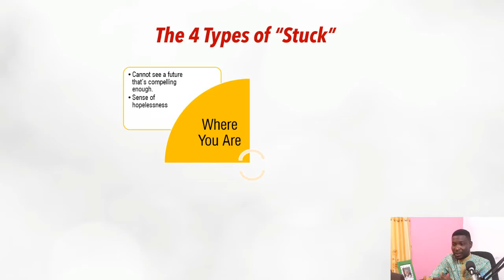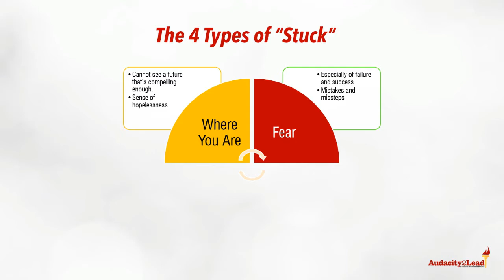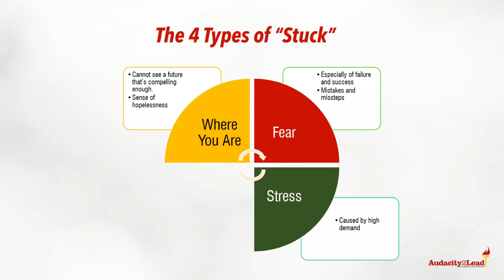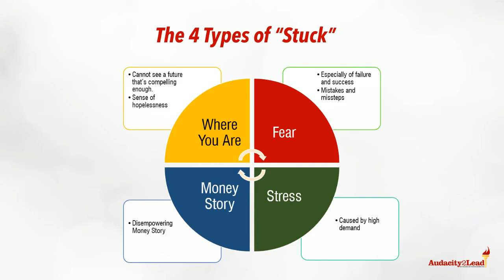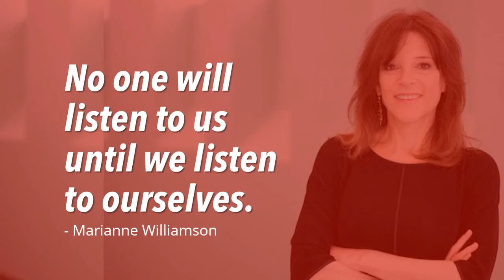Getting Unstuck and Living without Limits | Dayo Samuel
Please join my Telegram group for some exclusive training and content.
Getting Unstuck

Here is a quick guide to getting unstuck, freeing your self and your mind.

In this video, you will be able to identify the 4 stuck types and begin taking back your personal power.

If you feel stuck in life or business, you could be stuck to:

1. Where you are
2. Fear
3. Stress
4. Dis-empowering Money Story

Learn and understand a quick breakdown of what each means, and what to do to move to the next level in your life and business.

The Fear Resolve Process: 2 days of advanced, science-backed evidence-based methods for clearing out old traumas, overcoming personal fears, reliving phobias and anxiety.

Dayo Samuel is a born teacher-trainer; an Industrial Designer turned behavioral change professional. Fondly called 'the grandfather of podcasting in Nigeria' because of his pioneering work and unique ideas in the field of podcasting, Dayo is the multiple award-winning host of the popular business and marketing podcast, Audacity2Lead.

Dayo is the creator and leading authority on The Fear Resolve Process which helps busy professionals clear the psycho-emotional blocks that are keeping them stuck, or feeling overwhelmed. He developed this process so that motivated people can conquer anxiety, and build the personal power to face challenges with unstoppable confidence.

With over 10 years of new media business-related experiences covering lead acquisition, edu-marketing, persuasion and platform building, Dayo has a passion for knowledge sharing, with a growing interest in personal freedom, neuropsychology, business automation and personal branding.

He is the Lead Consultant at Audacity2Lead Media, and runs a personal leadership and edu-marketing platform at hrrp://Audacity2Lead.com. Dayo's popular podcast has been ranked as Top 3 on iTunes New & Noteworthy for 2 of its categories. Dayo’s inspiring ideas and groundbreaking contributions have been featured on CoreTV News, Max FM, Lagos Talk Radio, The Guardian, Vanguard Newspapers, FruitfulUjah, Leverage Africa among others.

In 2015, he founded the Nigeria Podcast Network to help entrepreneurs and business owners leverage their influence globally and enter new markets through podcasts.

Dayo is committed to personal resourcefulness and helping others make more influence and impact in the world. He is married to his beautiful wife, Fisayo (@fisayoFDS) and together they are making the world a better place to live in through a model family lifestyle.

4-in-1 Smartphone Video Rig (Red colour)
4-in-1 Smartphone Rig (Blue)
FocusFoto Video Rig
Lightweight Camera Mount Tripod Stand With Bag

Are you a YouTuber? Install the newly updated plugin for content creators